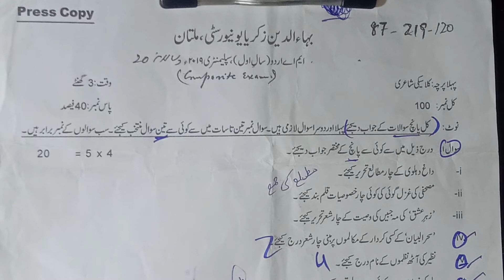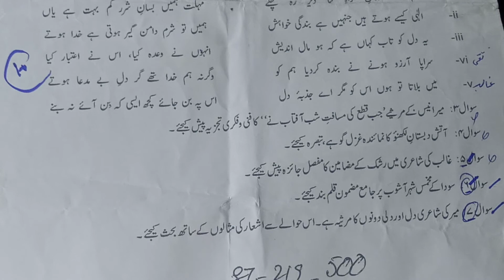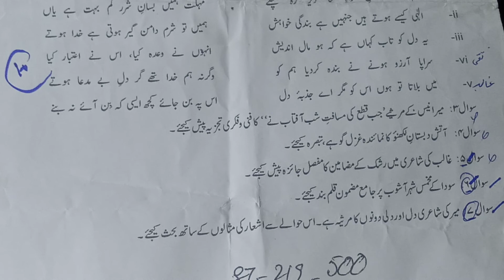MA urdu Bzu part 1 Past paper 2020 | bahauddin zakariya university Past paper part 1